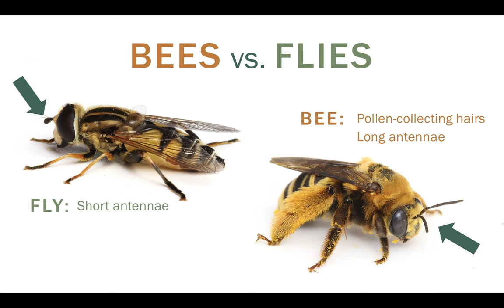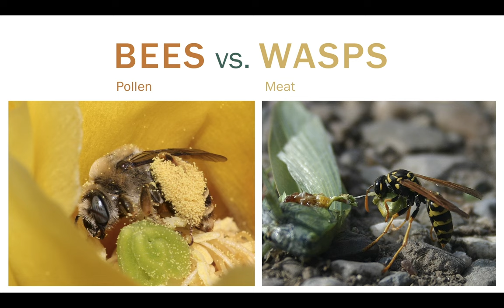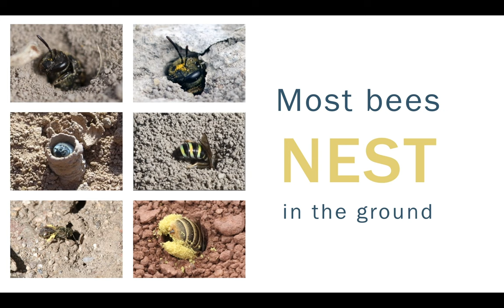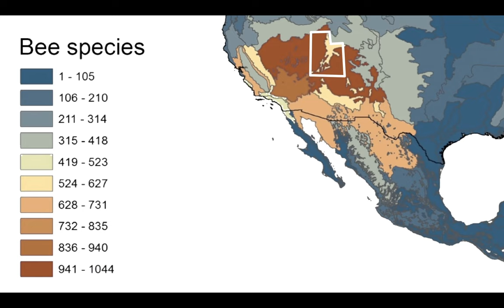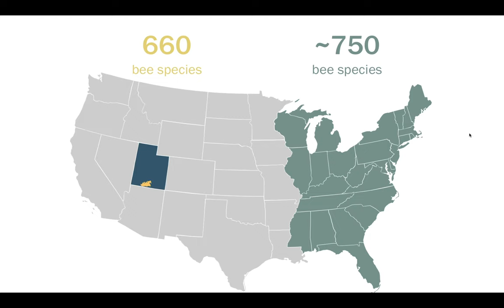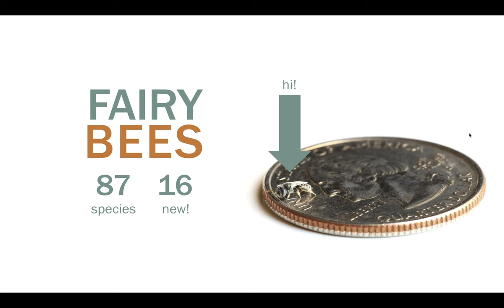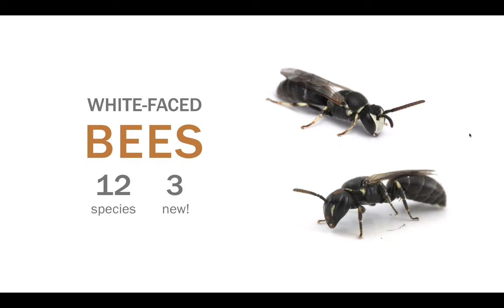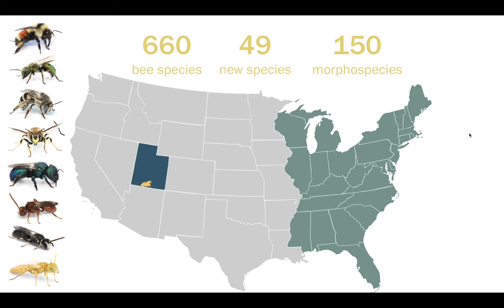Joe Wilson: Bee Diversity in the Beehive state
While Utah is known as the Beehive State, most people don’t realize that over 1100 different kinds of bees can be found in Utah. This means that Utah is home to over 1/4 of all the bee species known from the US and Canada. In his talk, Dr. Joseph Wilson will introduce many of these bees that call Utah home and discuss the role they play in both agricultural and natural landscapes. As a hotspot of bee biodiversity, Utah, with its numerous national parks, national monuments, wilderness areas and other protected lands can provide refuge for bees and other pollinators. For example, when the Grand Staircase-Escalante National Monument (GSENM) was first established in 1996, part of the justification for setting aside this vast area in southern Utah was to protect the regions “diverse and endemic plant community and their pollinators.” With recent reductions in the size of the GSENM it is unclear what this means for the areas bee populations. Dr. Wilson will describe the bee community known from the original GSENM and explore how the changes to the monument might affect the bee community found therein.